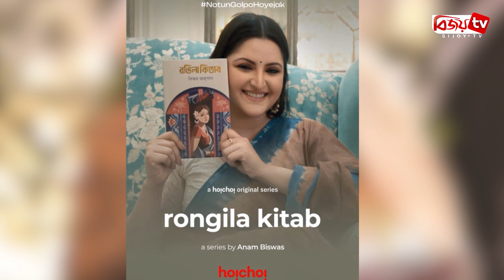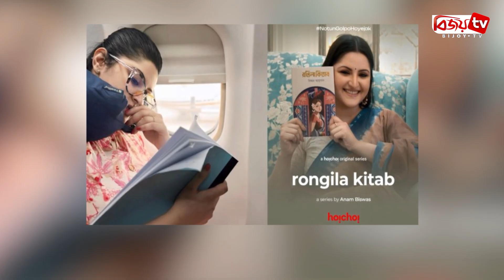রঙিলা কিতাব’ মুক্তির তারিখ ঘোষণা । Pori Moni। Bijoy TV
অনম বিশ্বাস পরিচালিত হইচই অরিজিনাল সিরিজ ‘রঙিলা কিতাব’ মুক্তি পেতে যাচ্ছে ৮ নভেম্বর। ১৪ অক্টোবর বিকেলে হইচই-এর সোশ্যাল মিডিয়ায় অফিসিয়াল পোস্টার পোস্ট করার মধ্য দিয়ে জানানো হয় সিরিজটির মুক্তির তারিখ।
সিরিজের কেন্দ্রীয় চরিত্রে অভিনয় করেছেন পরীমণি ও মোস্তাফিজুর নুর ইমরান। পোস্টারটিতেও দেখা মিলেছে তাদের দুজনের। নায়কের এক হাতে বন্দুক আর এক হাতে জড়িয়ে ধরে আছেন নায়িকাকে। সেই সাথে নায়িকারও চোখে-মুখে ভয় ও গুটিসুটি মেরে নায়কের বুকে যেনো খুঁজছেন আশ্রয়। রঙিলা কিতাব এর অফিসিয়াল পোস্টারটি ভালোবাসা, রহস্য ও উত্তেজনায় ভরপুর।
এই প্রথম কোনো ওয়েব সিরিজে কাজ করেছেন পরীমণি। স্ক্রিপ্ট পড়ার পর থেকেই কাজটি নিয়ে বেশ এক্সাইটেড ছিলেন তিনি। পরী বলেন, ‘প্রথম অনুভূতি, প্রথম স্মৃতি সবার জন্যে সব সময় স্পেশাল। সেই রকমই আমার প্রথম ওয়েব সিরিজে কাজ করার অভিজ্ঞতা ছিল অসাধারণ।
অভিনেতা মোস্তাফিজুর নুর ইমরান বলেন, ‘রঙিলা কিতাব -এর জন্য আমরা সকলেই নিজ নিজ স্থান থেকে আমাদের সর্বচ্চো দিয়ে কাজ করেছি।
পাশাপাশি পরিচালক অনম বিশ্বাস বলেন,’মানুষের সাথে মানুষের সম্পর্কের গল্প হলো রঙিলা কিতাব। গল্পটাকে এমনভাবে বলার চেষ্টা করেছি, যাতে দর্শকরা কানেক্ট করতে পারে। এই সিরিজটি তৈরি করতে গিয়ে আমরা শুধু বিনোদন নয় বরং একটি বার্তা দিতে চেয়েছি।
অপেক্ষা আর মাত্র কিছুদিনের। অসাধারণ এক প্রেমের কিচ্ছা নিয়ে ‘রঙিলা কিতাব’ ৮ নভেম্বর আসছে হইচই-তে।